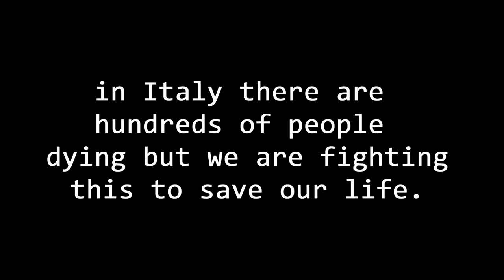I WILL (Beatles cover) - Giulietta Juliet Valenti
DIGITAL ALBUMS ARE AVAILABLE ON FOLLOWING SITES:
keywords=Giulietta%20Juliet%20Valenti&index=digital-music&search-type=ss